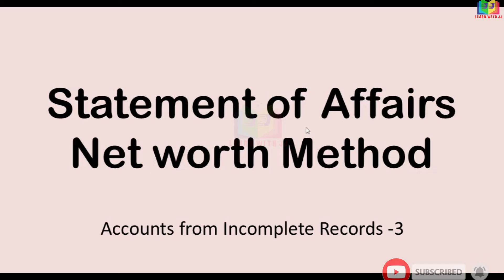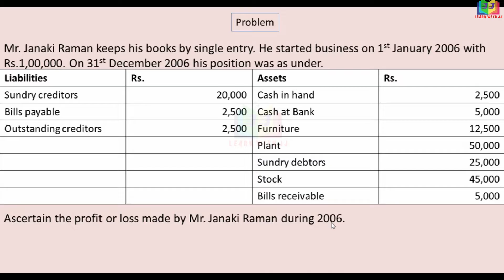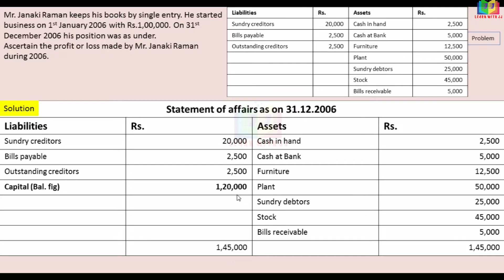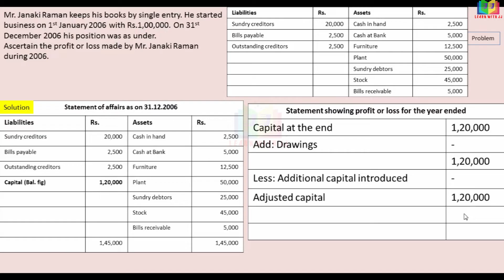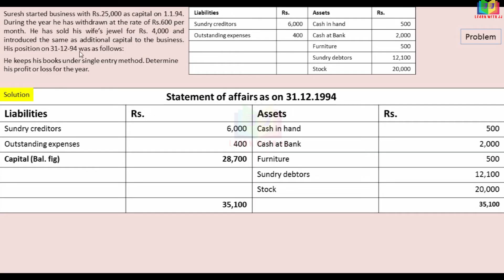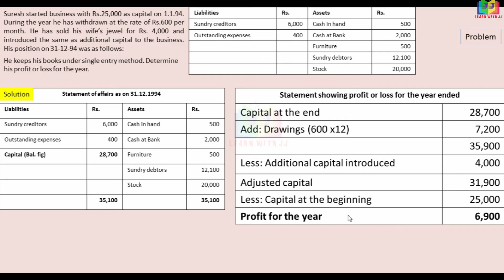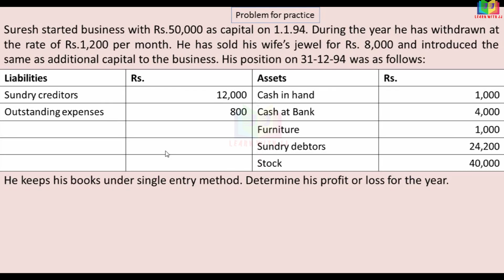Accounts from Incomplete Records || Part 3 in Tamil